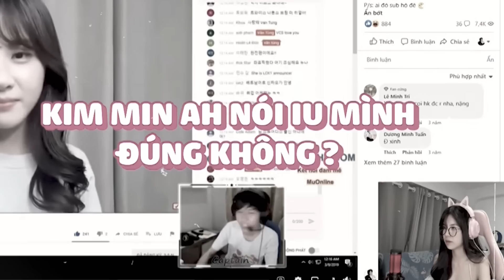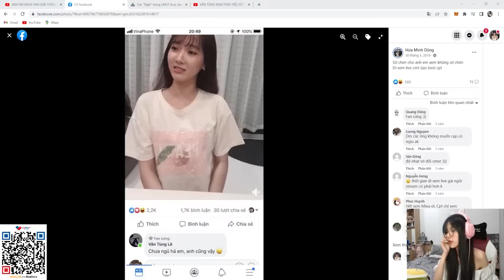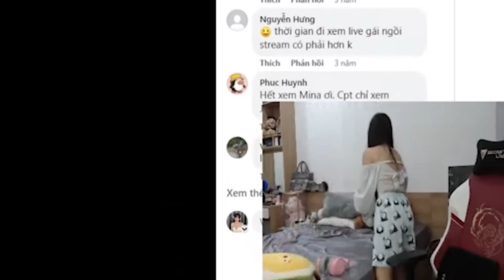Couple Mai Dora x Văn Tùng | Thầy Văn Tùng Lê simp lỏd cả Mina Young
Lịch stream: 22h mỗi ngày trên YouTube Mai Dora Official

© Bản quyền thuộc về Quỳnh Mai Offical
© Copyright is Quỳnh Mai Offical & Do not Reup